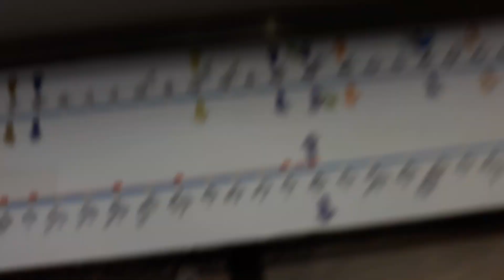코레일 4호선 341x16편성 한대앞-상록수-반월 주행영상